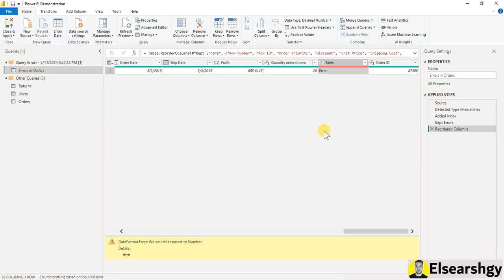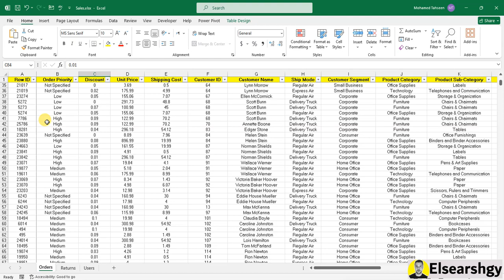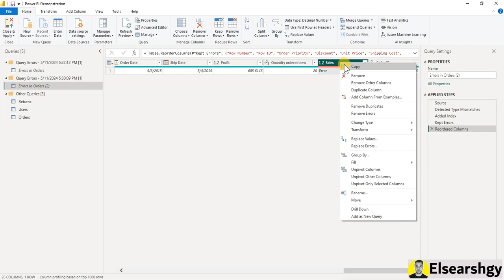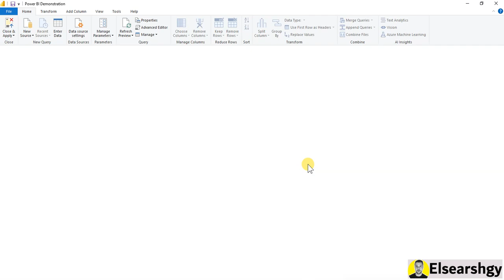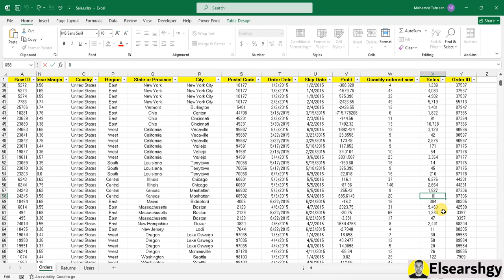تحليل الأخطاء الشائعة عند استيراد البيانات في Power BI وكيفية إصلاحها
تشخيص مشاكل البيانات في باور بي آي:  إزاي نقدر نحل مشاكل لما نجيب بيانات في برنامج باور بي آي. فيه نصائح وحلول للمشاكل الشائعة اللي ممكن نواجهها ونتعامل معاها. بس لما نفهم أسباب المشاكل ونستخدم الأدوات الصح، هنلاقي حلول ونتغلب على المشاكل دي بسهولة.

"كيفية التعامل مع أخطاء الاتصال في Power BI: النصائح والحلول"
"حلول متقدمة لمشاكل استدعاء البيانات في Power BI"
"كيفية فحص وتشخيص أخطاء الاستيراد في Power BI بفعالية"
"الأخطاء الشائعة وحلولها عند استخدام Power BI لاستدعاء البيانات"
"إجراءات الإصلاح السريعة لأخطاء البيانات في Power BI"
"تكمن المشكلة: كيفية تحديد أخطاء البيانات في Power BI وإصلاحها بسرعة"
"تحليل الأخطاء البيانية: كيفية تفادي وحل مشاكل البيانات في Power BI"
"استراتيجيات العمل المثلى: كيفية تجنب وإدارة الأخطاء أثناء استدعاء البيانات في Power BI"
"دليل استكشاف الأخطاء وإصلاحها في Power BI: خطوات بسيطة لحل مشاكل البيانات بسرعة وفعالية"
Mastering Data Import Errors in Power BI: Tips and Solutions
Advanced Solutions for Power BI Data Retrieval Challenges
Common Import Errors Analysis in Power BI and How to Fix Them
Efficiently Diagnosing and Troubleshooting Import Errors in Power BI
Common Data Retrieval Errors and Solutions in Power BI Usage
Quick Fix Procedures for Data Import Errors in Power BI
Identifying Data Errors: How to Diagnose and Resolve Power BI Data Issues Quickly
Data Error Analysis: Avoiding and Solving Data Problems in Power BI
Best Practices Strategies: Avoiding and Managing Errors While Importing Data in Power BI
Troubleshooting and Repairing Guide in Power BI: Simple Steps to Quickly and Effectively Solve Data Issues
Debugging Data Import Issues in Power BI: Expert Techniques and Solutions
Power BI Data Import Errors: Understanding, Diagnosing, and Resolving
Solving Data Import Problems in Power BI: Techniques for Efficient Analysis
Resolving Common Data Import Errors in Power BI: Expert Tips and Tricks
Strategies for Effective Data Import Error Resolution in Power BI
Troubleshooting Guide: Common Data Import Errors in Power BI
Mastering Power BI Data Import: Overcoming Common Errors and Challenges
Proactive Data Import Error Management in Power BI
Resolving Power BI Data Import Failures: Practical Solutions and Best Practices
Power BI Data Import Troubleshooting: Effective Techniques for Problem Solving
Diagnostic Approaches for Power BI Data Import Issues
Overcoming Data Import Challenges in Power BI: Strategies and Solutions
Fixing Data Import Errors in Power BI: Practical Approaches and Tips
Debugging Data Import Problems in Power BI: Common Pitfalls and Solutions
Strategies for Identifying and Resolving Data Import Errors in Power BI
Power BI Data Import Troubleshooting Guide: Best Practices for Effective Solutions
Resolving Import Errors in Power BI: Comprehensive Solutions and Strategies
Effective Data Import Error Handling in Power BI
Data Import Troubleshooting in Power BI: Techniques for Rapid Resolution
Power BI Data Import Mastery: Strategies for Resolving Import Errors